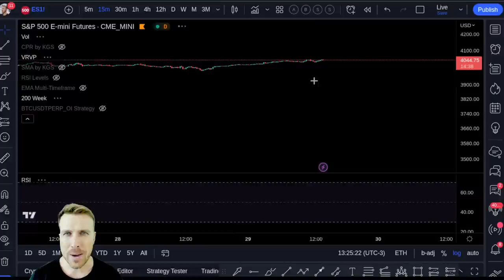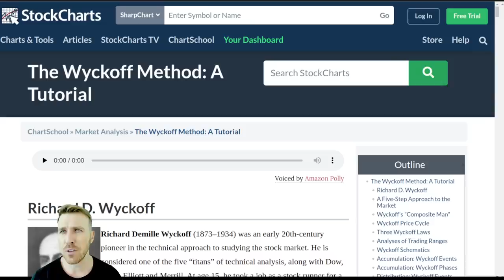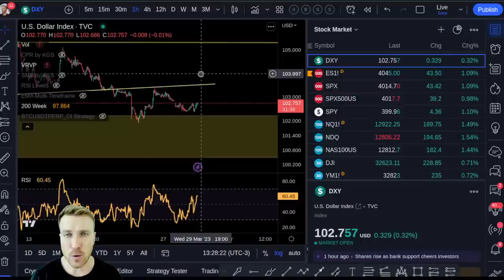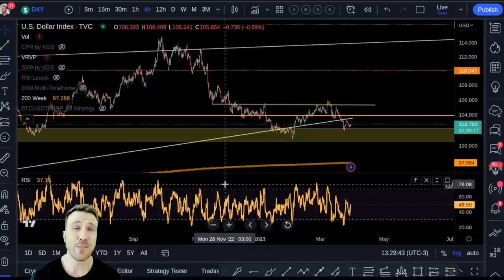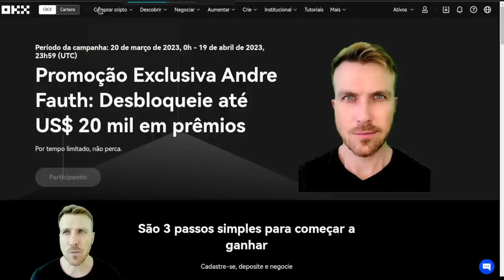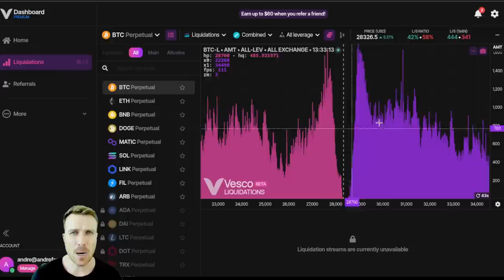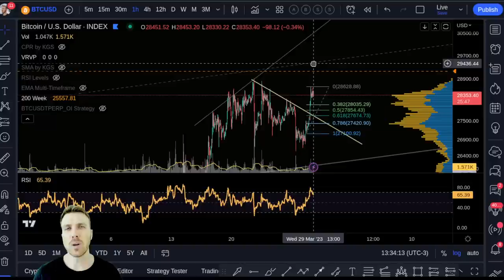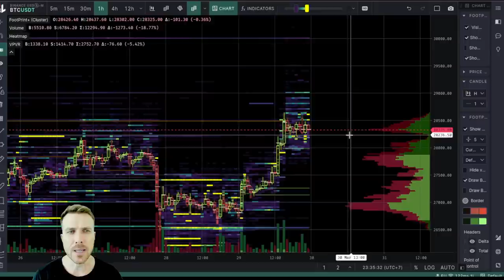BITCOIN BULLISH $28-29K!